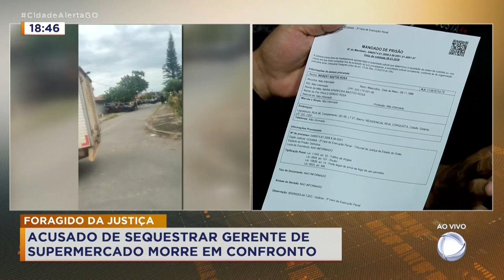FORAGIDO DA JUSTIÇA: ACUSADO DE TRÁFICO DE DROGAS E DE SEQUESTRAR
GERENTE DE SUPERMERCADO  MORRE EM CONFRONTO.
ACUSADO DE TRÁFICO DE DROGAS E DE SEQUESTRAR GERENTE DE SUPERMERCADO É MORTO EM CONFRONTO.